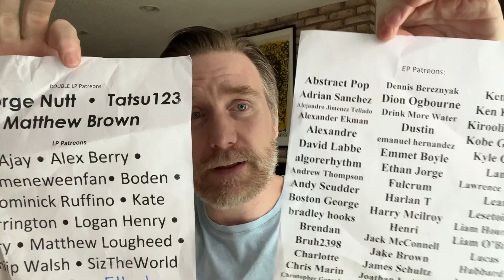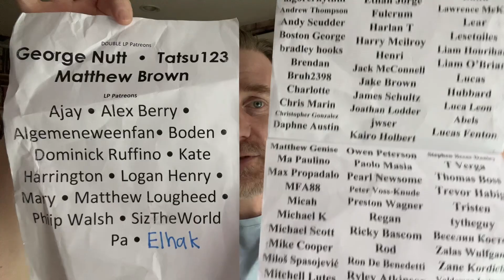"Pink Friday 2" analysis: Still disappointed by Nicki Minaj?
Not really, no.  I have a lot of fun revisiting this absolutely pivotal figure in rap music and hip-hop culture.  And, I got unexpectedly emotional a couple of times.  You'll laugh, you'll cry, you'll rage! @nickiminaj